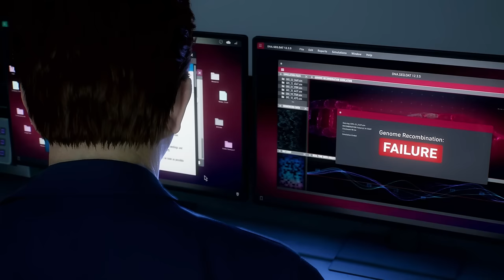МАЙЛЗ ВАЛИТ ЛИ Marvel's Spider-Man 2